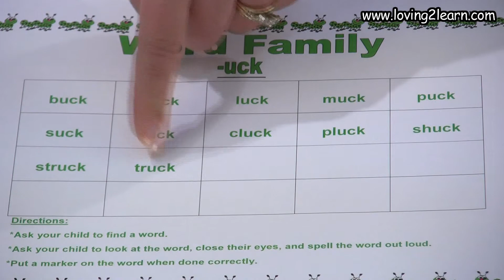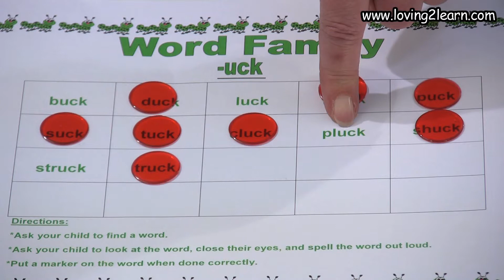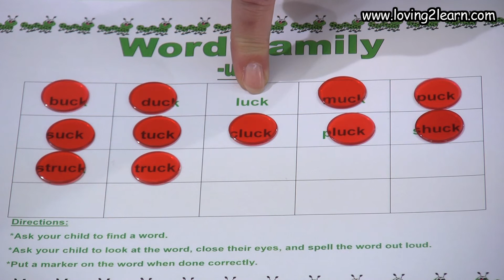Bingo Word Family "uck" (Word Families)